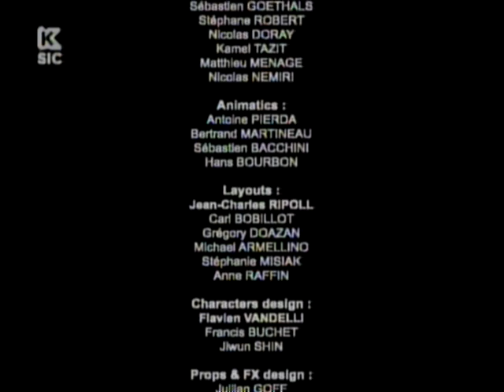Futebol Galactico T2 Ep21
Desenhos